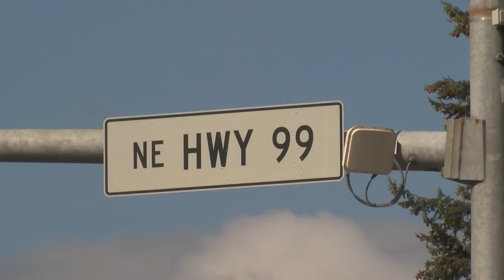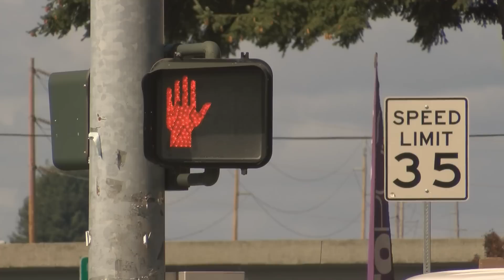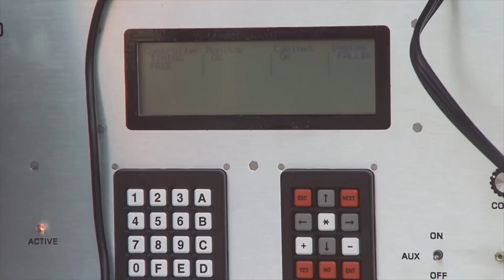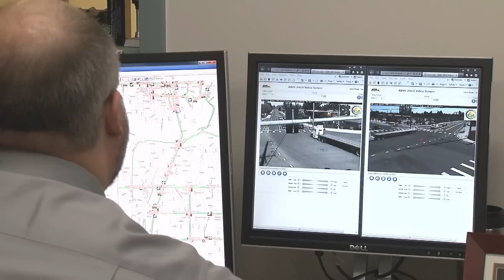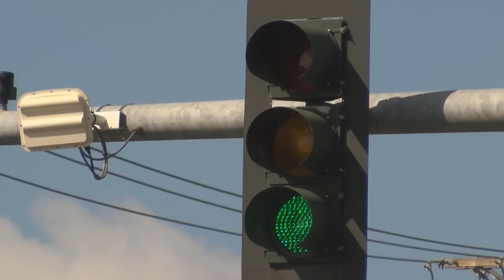Traffic Signal Improvements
Check out the latest improvements to traffic signals in Clark County